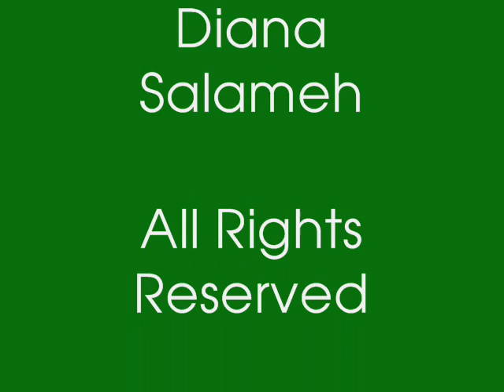Massy Ferguson On The Veranda Mint Juleps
This week on the Veranda Massy discusses Southern Hospitality.